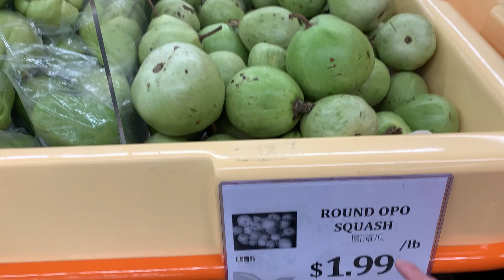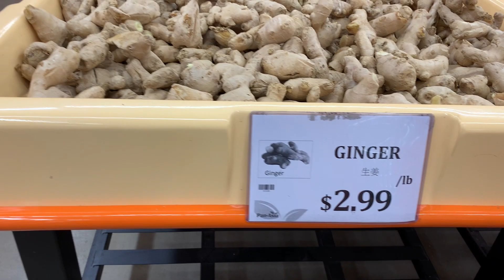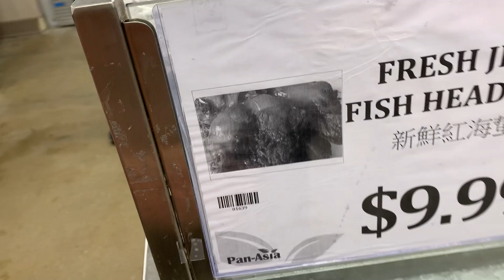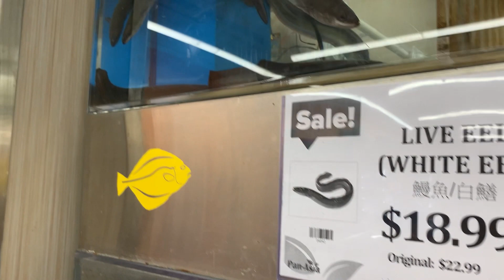PEB LUB KHW LOJ NYOB RAU Tulsa